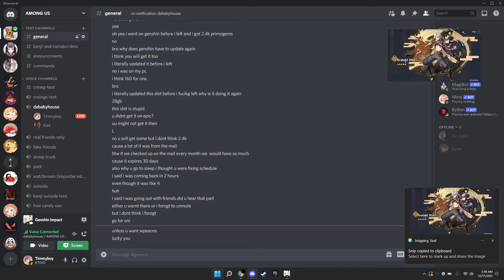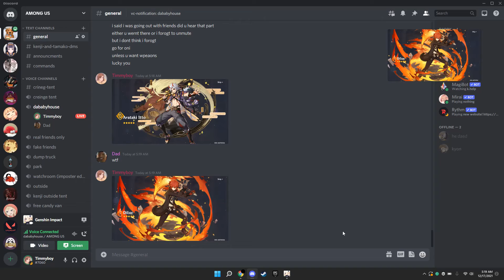2 Legendries I Lucky